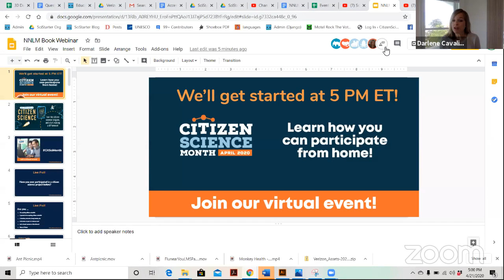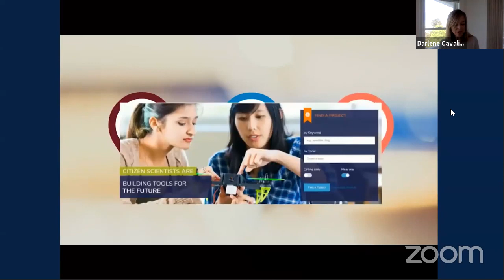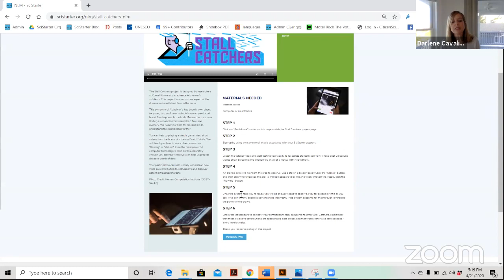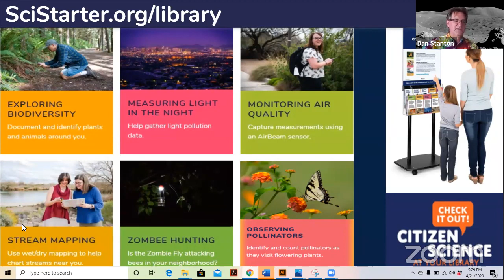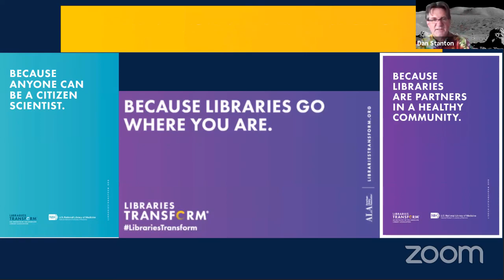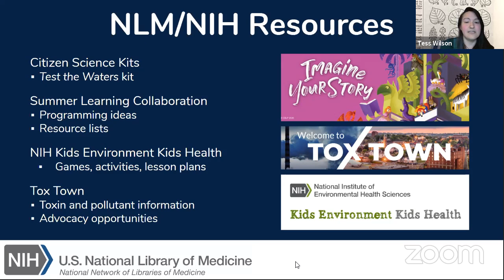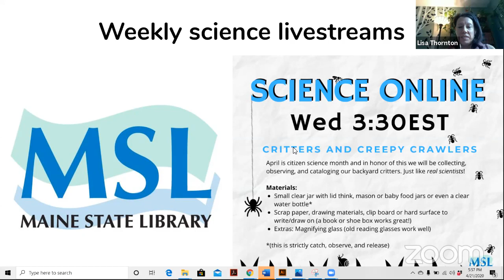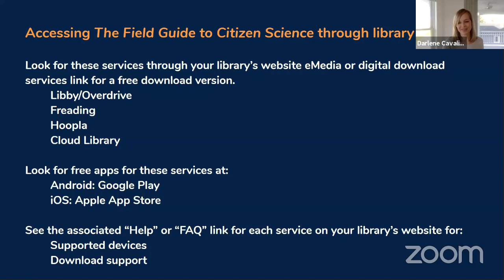National Library Week Virtual Storytime and Resources Event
Did you know that National Library Week falls during Citizen Science Month? Libraries are quickly becoming community hubs for citizen science…even online! During this event, author Darlene Cavalier read from The Field Guide to Citizen Science and provided step-by-step instructions on how to get involved in fun and important projects that will make you and the world feel good! We highlighted books and resources available for free, online through libraries and spotlighted libraries from across the country.

Seniors, kids, families, anyone! There’s something for everyone! Our friends from the National Network of Libraries of Medicine highlight ed free health and medicine resources and projects.